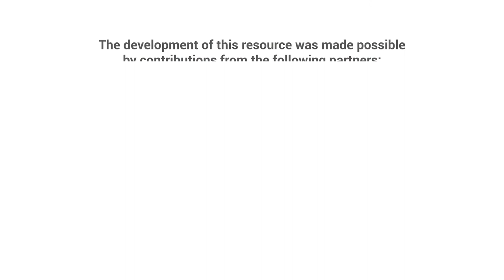What supports are in place for community partners and employers?